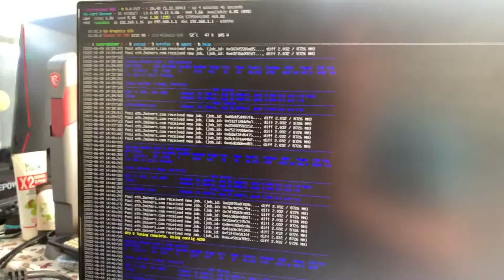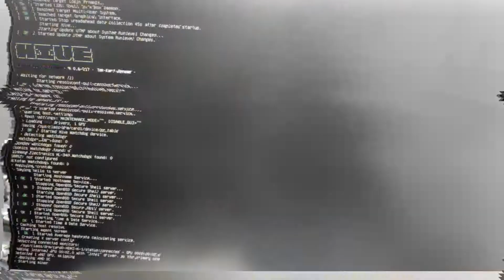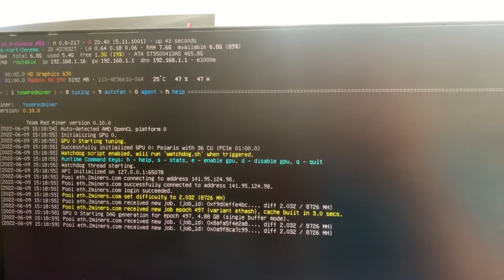Sapphire Rx 590 / 580 / 570 / 480 kart bakımı, yıkama, temizleme termal pad macun değişimi...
Sapphire Rx marka ekran kartlarının profesyonel olarak bakım temizlik ve pad değişim işlemlerini detaylı olarak anlatımı...